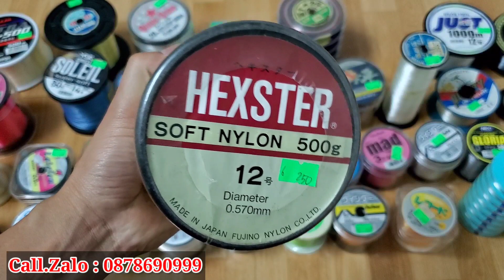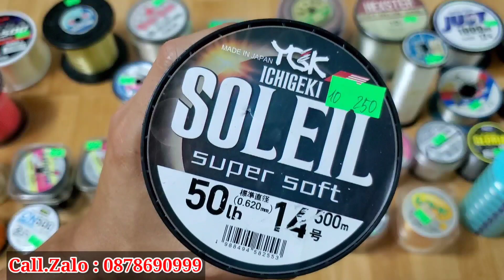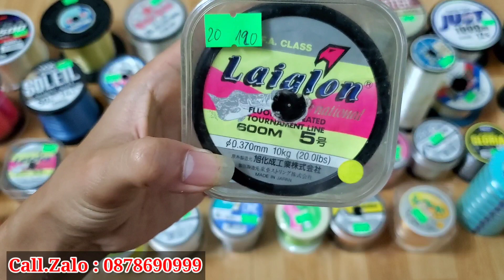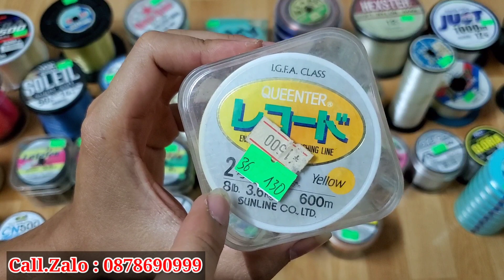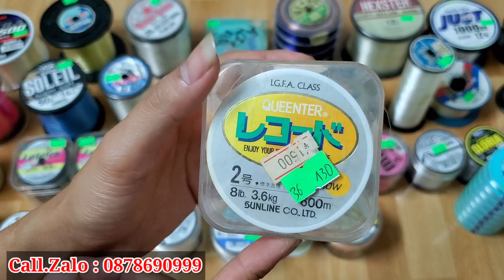Video ngày 23/03 - Phụ kiện câu cá ( cước câu size lớn , cuộn lớn ...)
🔰- Kênh Youtube : Đồ Câu Gia Khánh - Đồ Câu Nhật Bản

🔰 - Chuyên Bán Đồ Câu Nhật Bản
🔰 - Chuyên Bán Mồi Câu Lure Bãi Nhật Bản
🔰 -Chuyên Bán Phụ Kiện Đồ Câu Nhật Bản
🔰 -Hướng dẫn cách phân biệt khi mua bán đồ câu